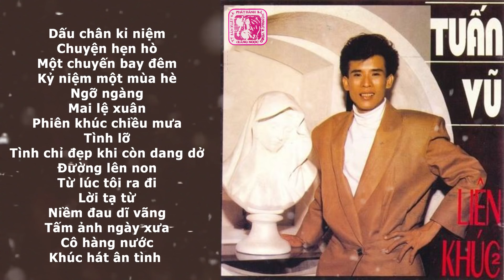Liên Khúc Nhạc Vàng Hải Ngoại Tuyển Chọn Hay Nhất Sự Nghiệp Tuấn Vũ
Danh sách bài hát:
1. Dấu chân kỷ niệm
2. Chuyện hẹn hò
3. Một chuyến bay đêm
4. Kỷ niệm một mùa hè
5. Ngỡ ngàng
6. Mai lệ xuân
7. Phiên khúc chiều mưa
8. Tình lỡ
9. Tình chỉ đẹp khi còn dang dở
10. Đường lên non
11. Từ lúc tôi ra đi
12. Lời tạ từ
13. Niềm đau dĩ vãng
14. Tấm ảnh ngày xưa
15. Cô hàng nước
16. Khúc hát ân tình
► Powered by Giang Ngoc Productions
Vui lòng không sao chép dưới mọi hình thức!